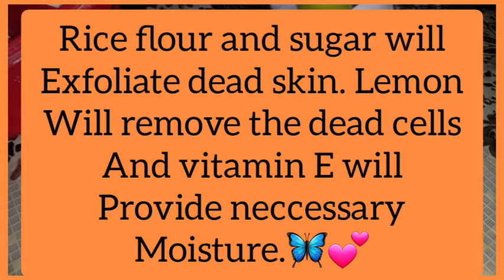RICE REMEDY WEEK NO. 4: LIP CARE WITH RICE| GET KOREAN LIPS IN JUST 15 DAYS| NO MORE BLACK LIPS♡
Today we are sharing with you the 4th video of Our Rice remedy Week. In this Video we are showing complete Korean lip care with Rice.

While the world gushes over creams and potions sold in a bottle, Asia’s easiest and worst-kept secret is literally all you need for a glowing skin, soft lips and lustrous hair. Rice water – which is nothing but water in which rice has been left to boil for a while – contains benefits galore, and adding it to your personal care regime will only enhance your skin and hair health in the most natural and chemical-free way.

Rice water is best for your lips as it contains Vitamin A, Vitamin C, Vitamin E, flavanoids and phenolic compounds. In addition, it contains ferulic acid and allantoin, all of which are necessary for skin and lip health.

Hope tou like this video and if you like it, be free to comment and like this video.